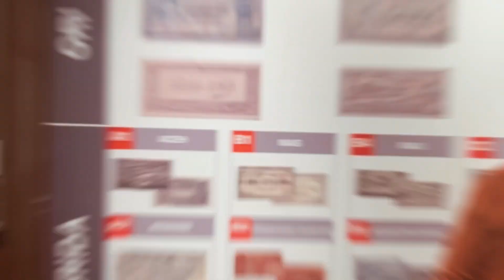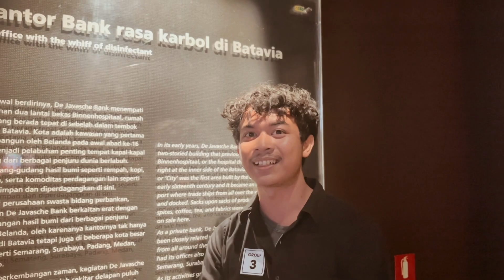Vlog Museum BI Kelompok 03 KMBI VI